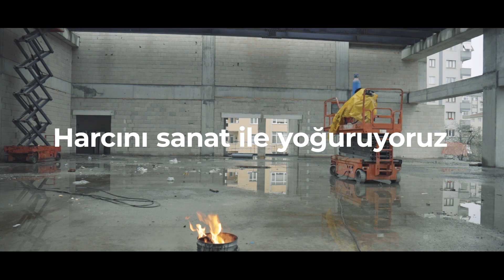Ataşehirli Sanatseverlerin Yeni Adresi İçerenköy Olacak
Ataşehir İçerenköy’de yapımı devam eden İnal Aydınoğlu Kültür Merkezi tamamlandığında yalnız Ataşehir’in değil, İstanbul’un sayılı kültür merkezleri arasında yer alacak.